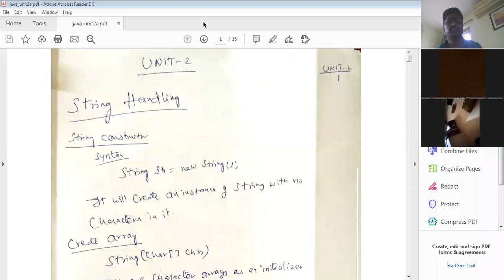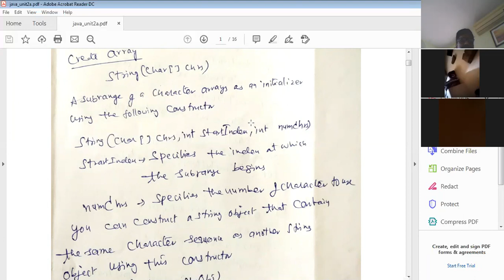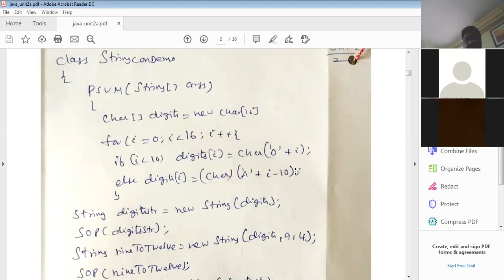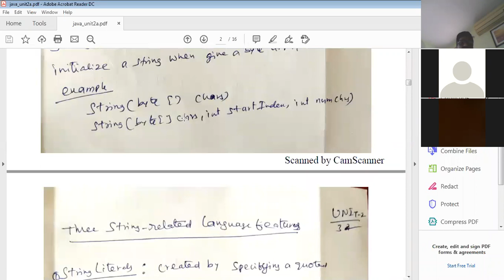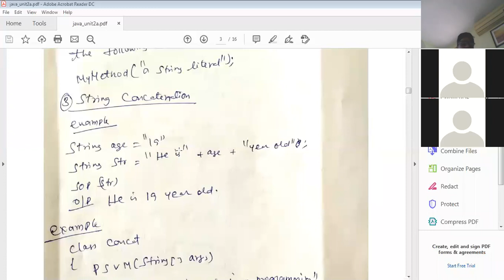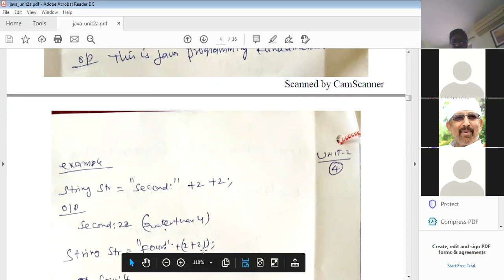Java 07 04 20